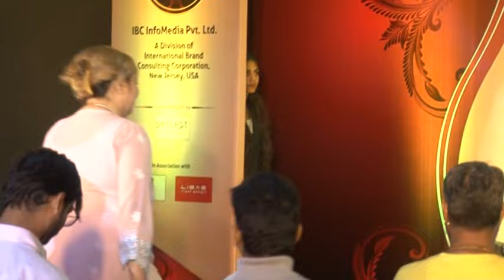INDIA'S NO. 1 BRAND AWARDS 2016 PART 6